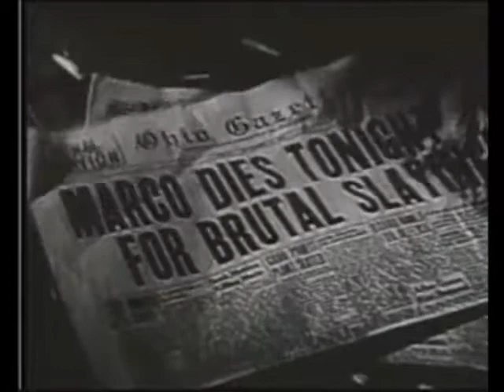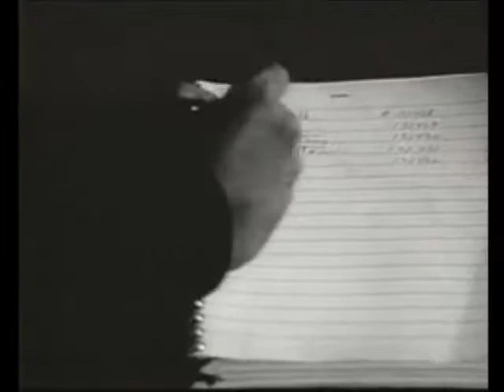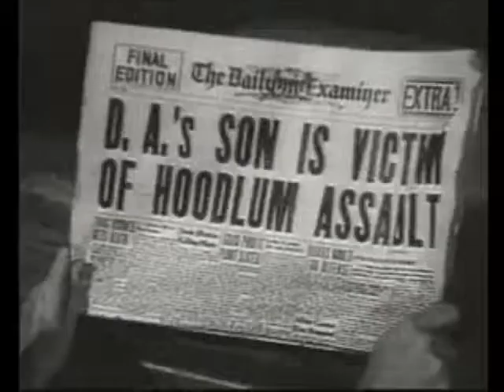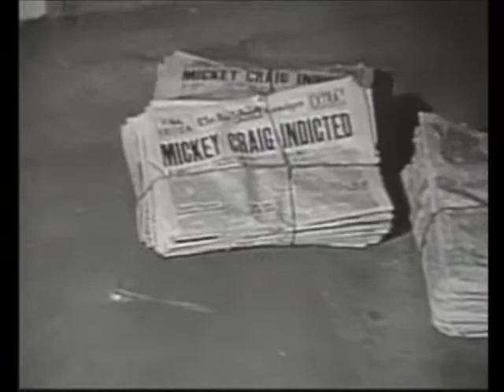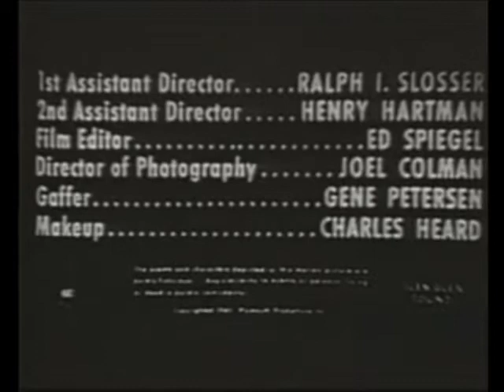Monster Movie Night starring Bobby Gammonster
"Anatomy of a Psycho" watch as a man races the clock and loses his mind, plus this episode of Monster Movie NIght with Bobby Gammonster and BorisT Buzzard has special guest Horror Host Danvers of Demented Features back at gargoyle Manor -The Monster Museum needing dire help to regain his "Insane" tendencies. Watch this and all Episodes of Monster Movie Night